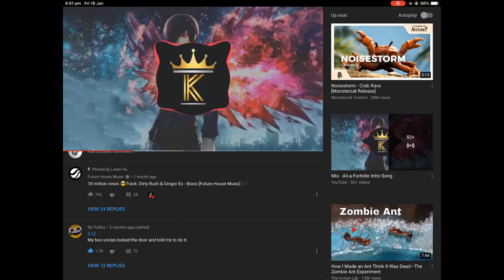New Ali-a? (EARRAPE